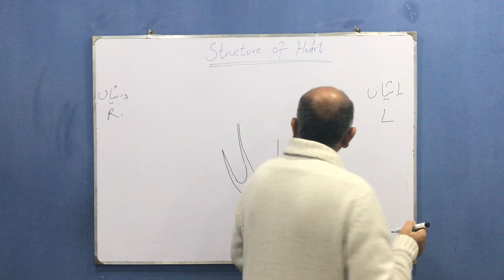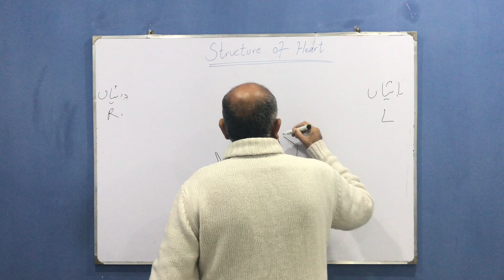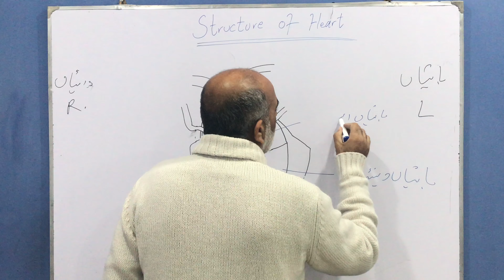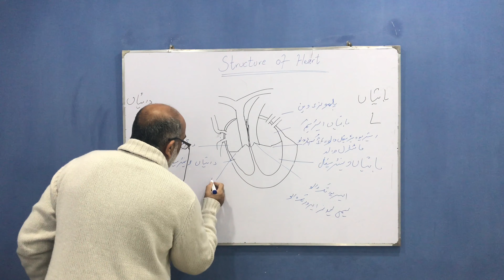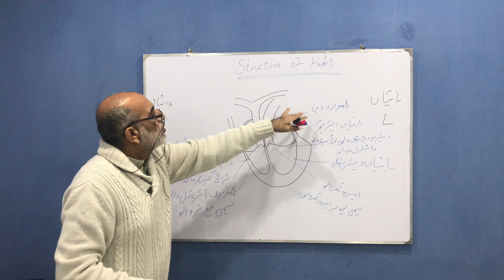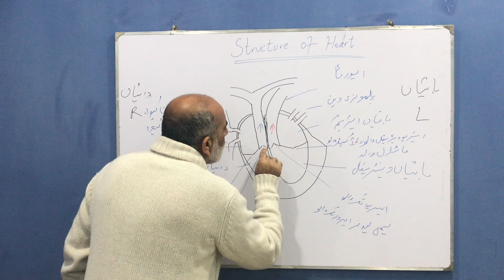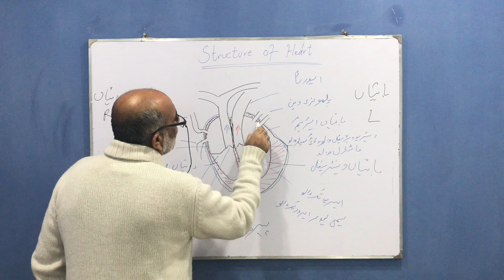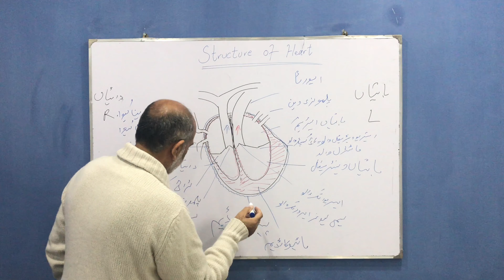Anatomy of heart | Urdu & Hindi | Dr Liaquat Ali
In this lecture, Dr Liaquat Ali talks about the anatomical terms of heart in an easy manner.

There are four chambers in heart. Right atrium and right ventricle, left atrium and left ventricle. Tricuspid valve is present between right atrium and right ventricle. Bicuspid valve is present between left atrium and left ventricle.

Two veins superior vena cava and inferior vena cava open in right atrium of heart. Pulmonary artery carries deoxygenated blood from right ventricle to lungs. A semilunar valve is present between right ventricle and pulmonary artery. Four Pulmonary veins enter left atrium. Aorta carries oxygenated blood from left ventricle to whole body. A semilunar valve is present between left ventricle and aorta.

Heart is enclosed in pericardium. On inner side there is endocardium and myocardium.

For thorough explanation watch the lecture.